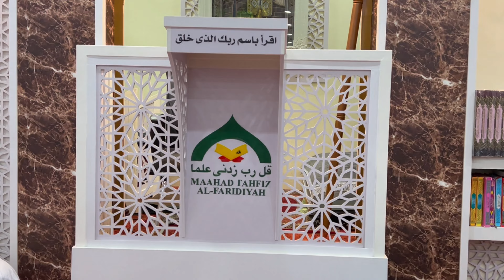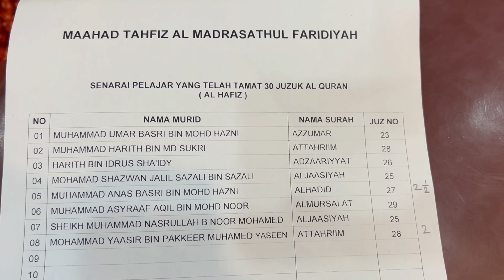Majlis kejayaan 8 pelajar tamat hafazan Al Quran 30 Juzuk, Maahad Tahfiz Al-Faridiyah